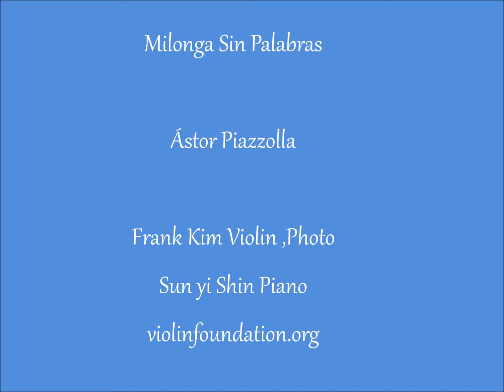Frank kim Violin - Milonga Sin Palabras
Milonga Sin Palabras by Ástor Piazzolla
Frank Kim Violin ,Photo
Sun yi Shin Piano